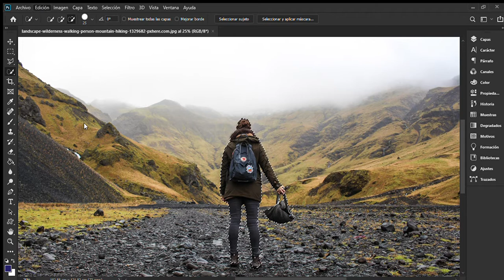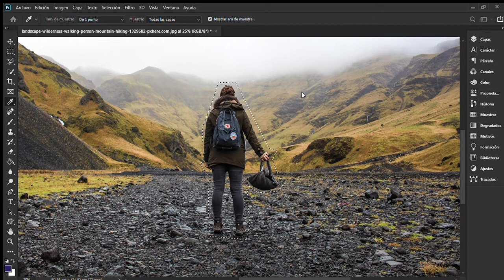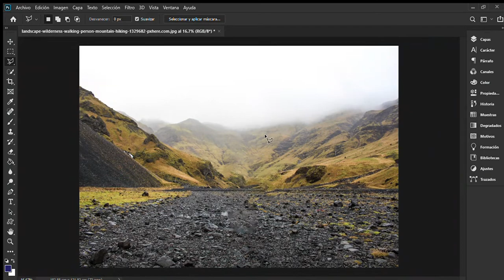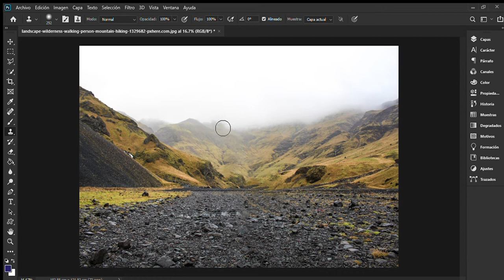Curso de Photoshop: rellenar según contenido